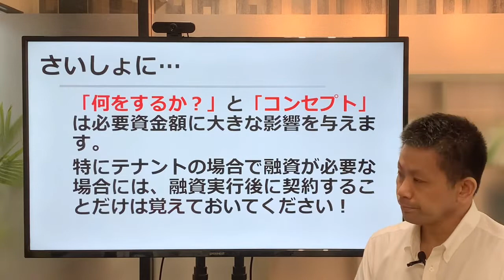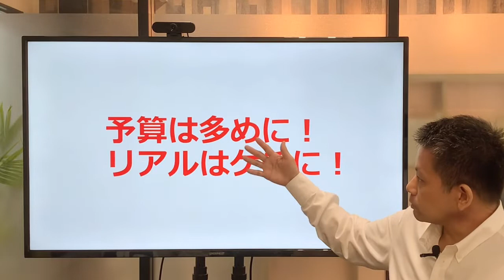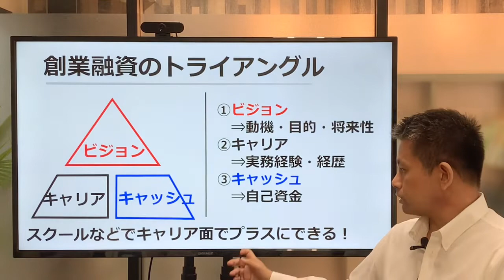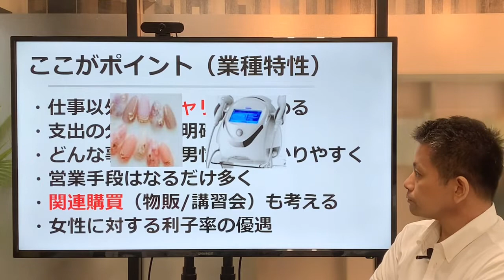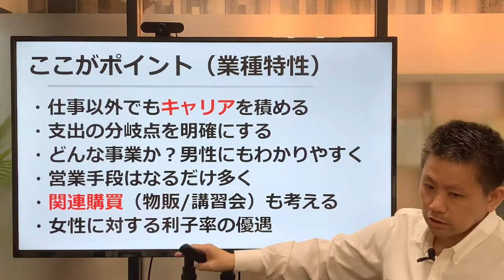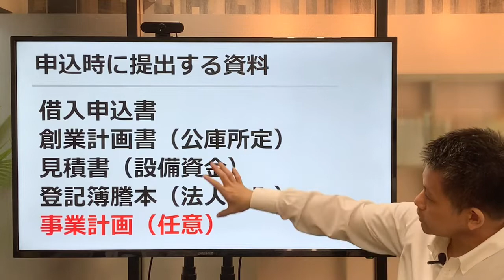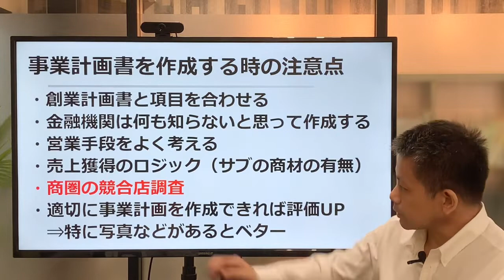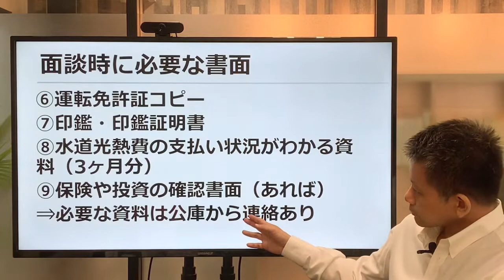サロンを始める時に知らないとヤバイお金の知識～業種別の創業融資のポイントを解説～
これからサロンやネイリストといった「サロン」関係で起業を目指す方の『お金を借られる？』という疑問に答える動画になっています。とても重要な内容なので、創業融資が必要ないという方にも見て欲しいコンテンツになっています。

創業融資が気になる方へ創業融資専門ページ